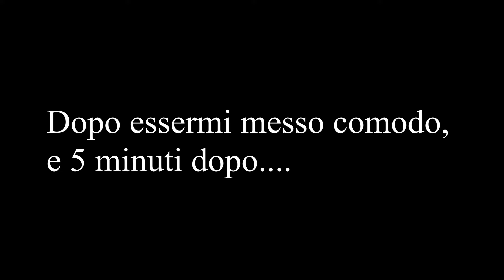Perkin pn101, sarà un buon coltello per survival outdoor?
Finalmente, provo questo coltello, che ho preso da un po' di tempo, sono curioso di testalo insieme a voi.

Facebook se volete contattarmi o semplicemente chattare, nell'invito scrivetemi che siete iscritti al canale.

Skype : pistacchio76

Compagna/o di escursioni : Saphira (pastore tedesco)
                                                  Allan (fratello)